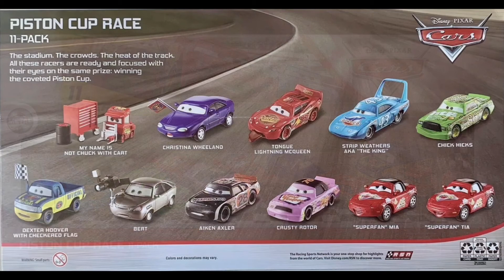The cars 1 race 11 pack